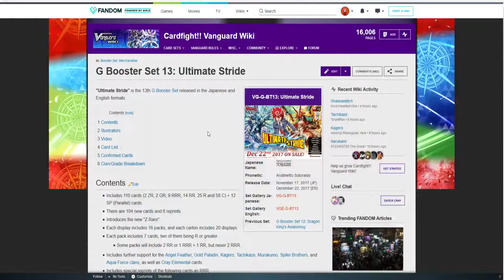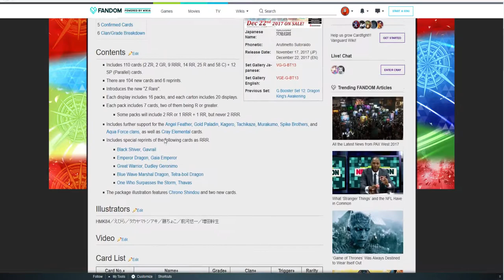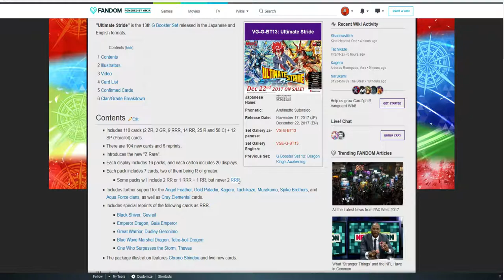Updates on G Booster Set 13: Ultimate Stride